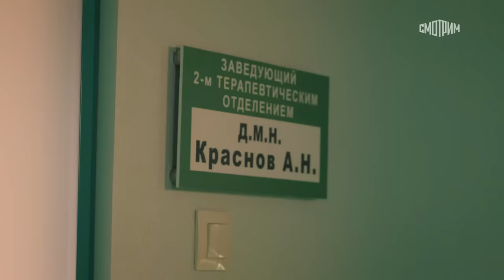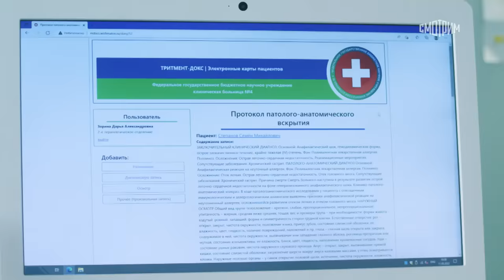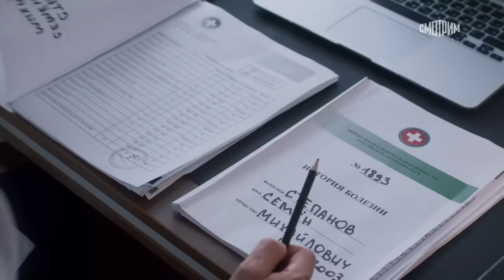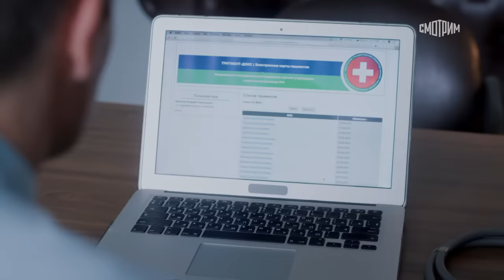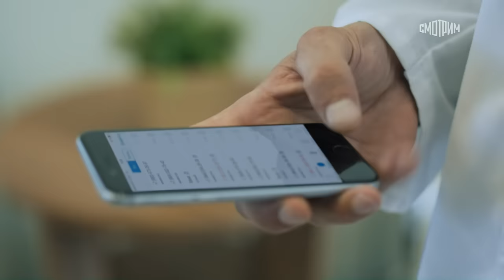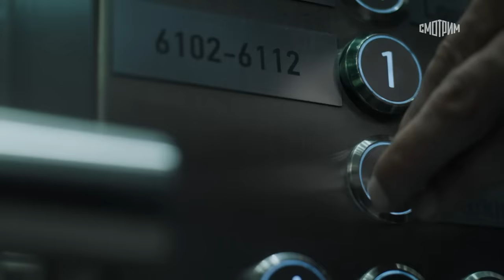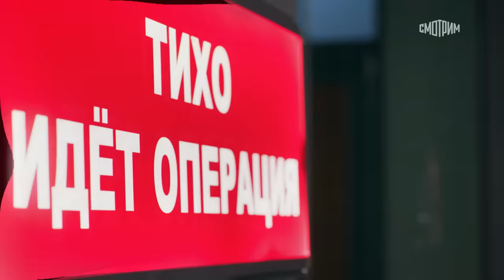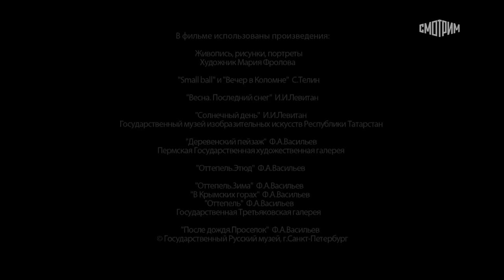Доктор Краснов, первая серия